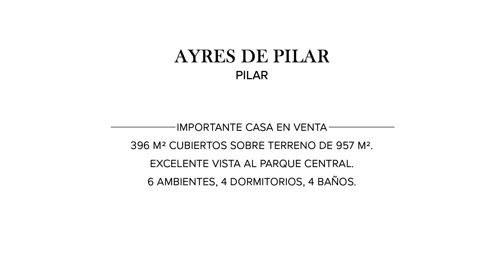Mieres Propiedades - Casa en venta en Ayres de Pilar - Pilar